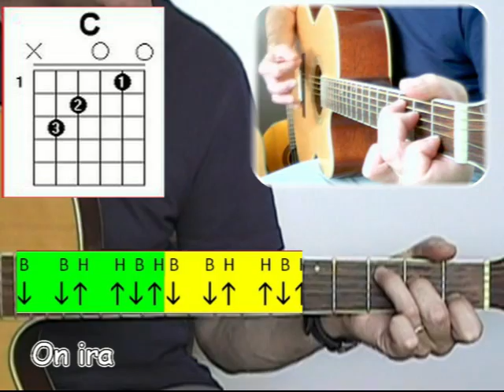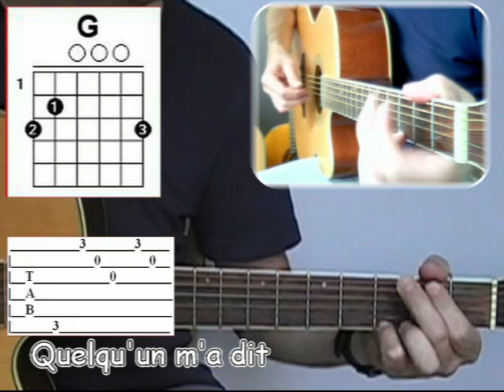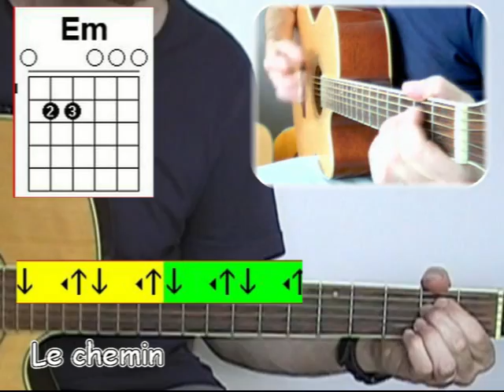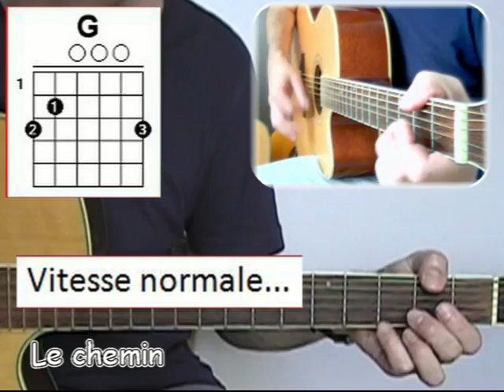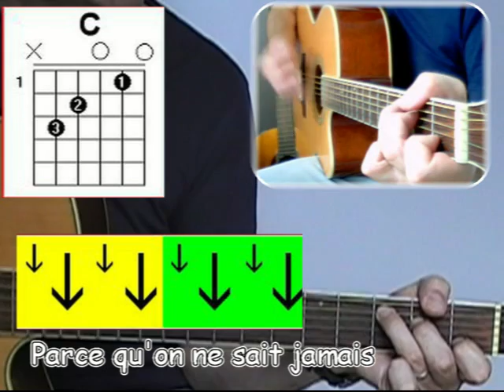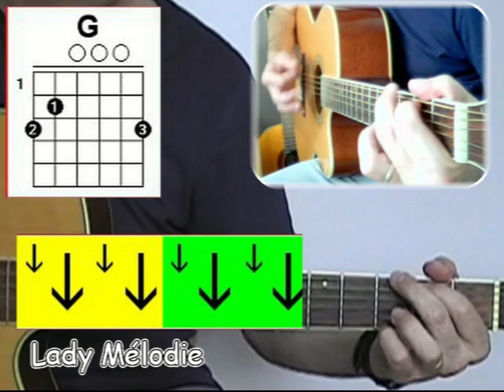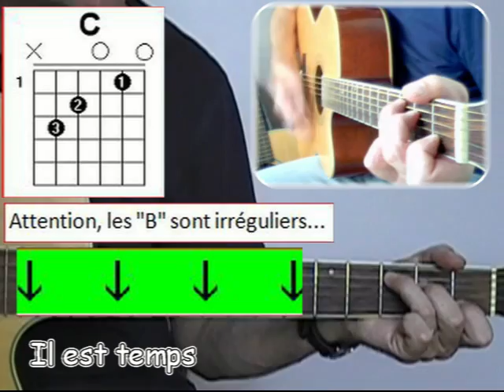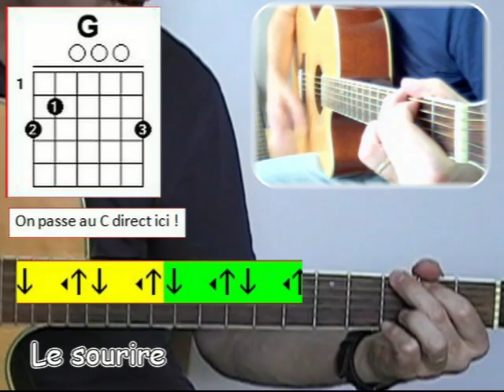18 chansons françaises - Accords Magiques [Tuto guitare Terafab]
4 accords magiques simples et jouez 18 chansons françaises connues. Pas besoin d'être un as de la guitare, tout le monde peut le faire ! Tuto guitare accessible aux débutants

Si vous aimez, faites un petit don  et vous recevez par mail l'excellent bouquin "La guitare sans Blabla" avec les tabs de tous les morceaux, c'est LE support obligé pour les soirées gratte :

Toutes sur G D Em C

1 -  JJ Goldman - A nos actes manqués
2 -  JJ Goldman - Né en 17 à Leidenstadt
3 -  JJ Goldman - On ira
4 - Pascal Obispo - Où et avec qui tu m'aimes
5 - Carla Bruni - Quelqu'un m'a dit
6 - Luc de la Rochellière - A Cash City
7 - Lorie - Toute seule
8 - Kyo - Le chemin
9 - Christophe Maë - On s'attache
10 - Christophe Maë - Parce qu'on ne sait jamais
11 - Tom Frager - Lady Mélodie
12 - Mylène Farmer - Bleu Noir
13 - Colonel Reyel - Toutes les nuits
14 - Superbus - C'st pas comme ça
15 - Subway - Paris
16 - Indochine - Paradize
17 - Kyo - Il est temps
18 - Emmanuel Moire - Le sourire